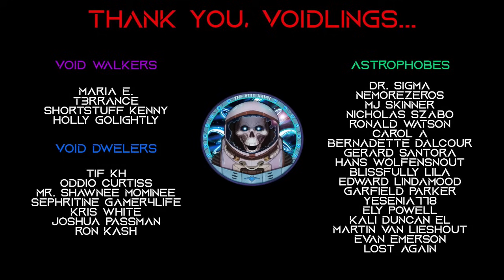Sci-Fi Military Story | Eclipse Compendium, File 9: A Gathering Storm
What is the Eclipse Compendium?

It's more than just side stories. These tales enrich the Eclipse universe, providing deeper insights and context to events that unfold before, during, or after the mainline operations, told through the Eclipse Initiative team, ARES.